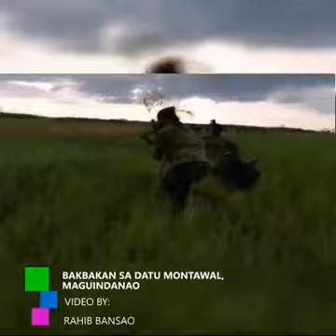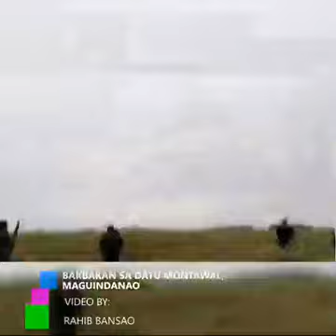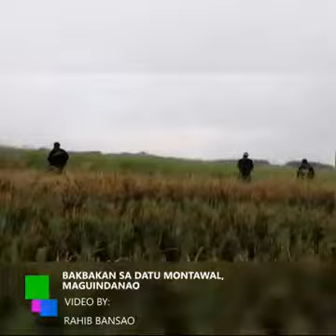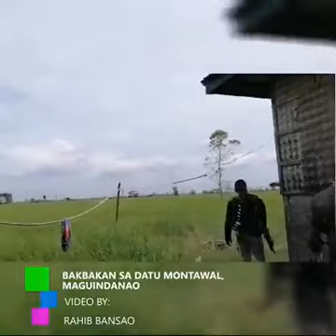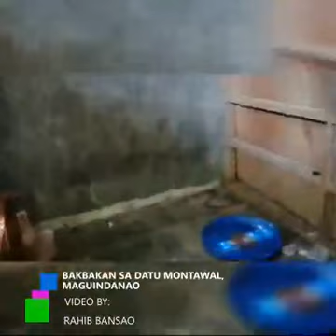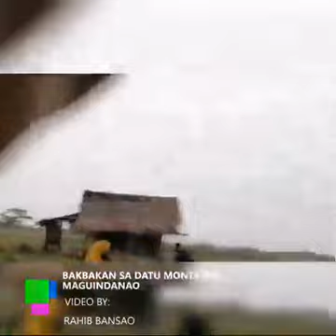BIAF-MILF vs ISIS-Inspired group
Bakbakan sa DATU Montawal, Maguindanao.

Ayon sa uploader, sagupaan ito sa pagitan ng BIAF-MILF vs ISIS-Inspired group.